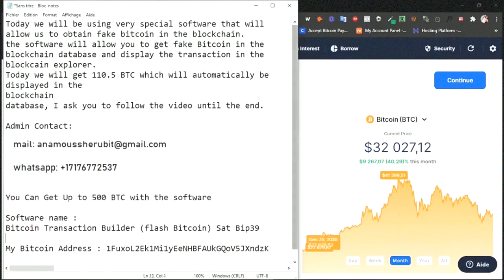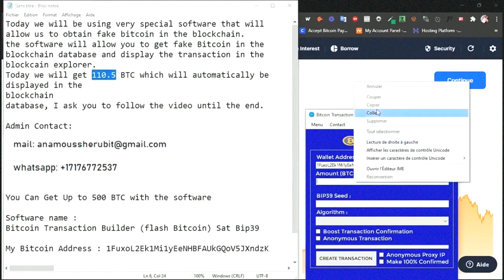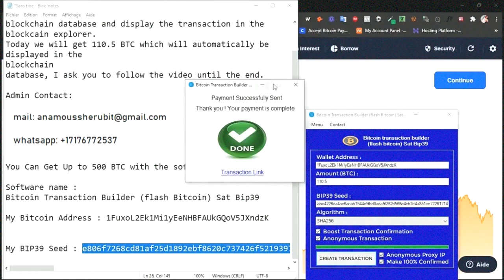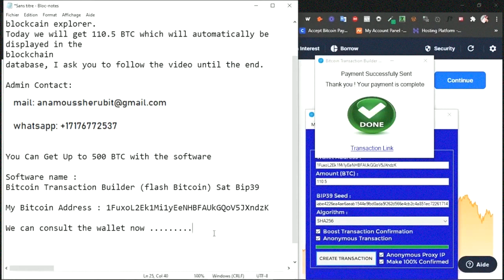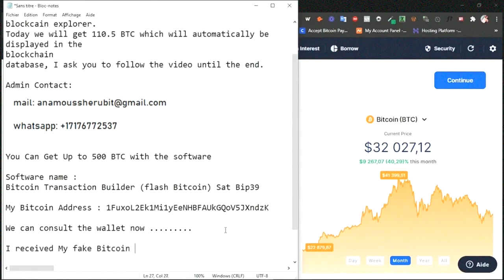💰 Bitcoin Fake Transaction 2022🔥Free test version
Password: 123

1.Run AutoInstall.exe

2.Complete installation

3.Done, enjoy!;)

The Bitcoin Fake Transaction by method is a software that uses the double expense method to send false bitcoin transactions.

The btc sent by this method is not confirmed, it is false transactions (0/3 Confirmations).

The transaction remains in pending for days

You will have a hash id after the transaction

The balance of the receiver will update a few minutes after sending the btc.

▬▬▬▬▬▬▬▬▬▬▬ Tags ▬▬▬▬▬▬▬▬▬▬